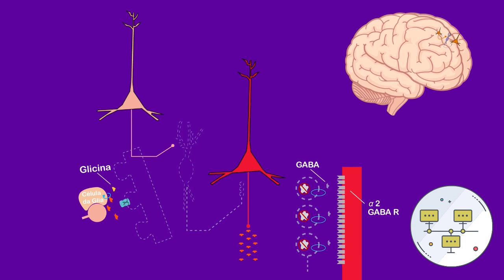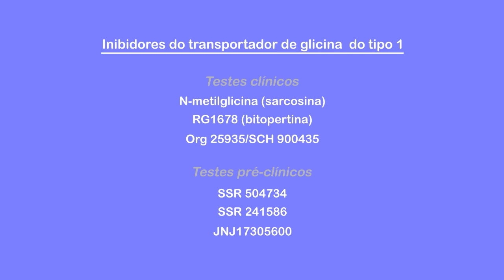Glicina e Esquizofrenia. Qual a relação? Animação Gráfica